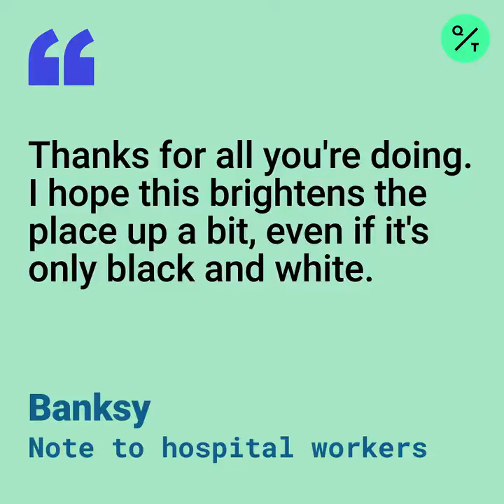Banksy Honors Health Care Workers in New Artwork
Banksy is back with new artwork honoring hospital workers battling Covid19. It will eventually be auctioned off with funds going to the U.K.'s National Health Service.